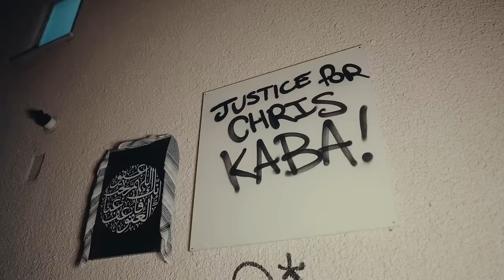(67) PR SAD - F.M.W (Music Video) | Pressplay